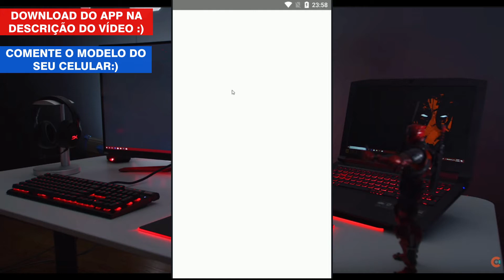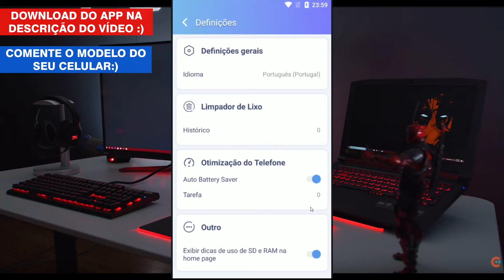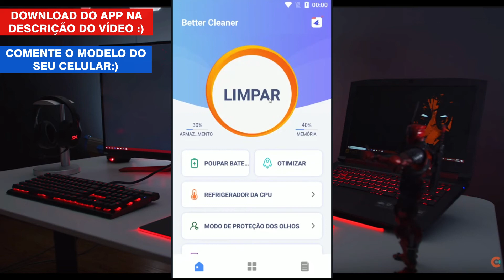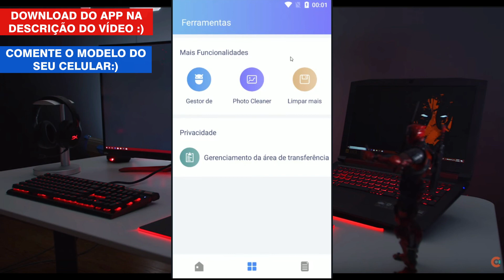SEM TRAVAR! COMO FAZER O COD MOBILE RODAR LISO no ANDROID 2020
SEM TRAVAR! COMO FAZER O COD MOBILE RODAR LISO no ANDROID 2020, então esse é o melhor aplicativo que você pode usar para está conseguindo tirar o lag do COD MOBILE e fazer parar de travar.